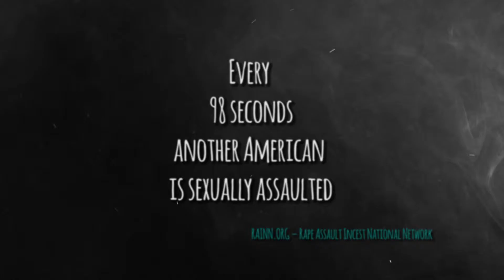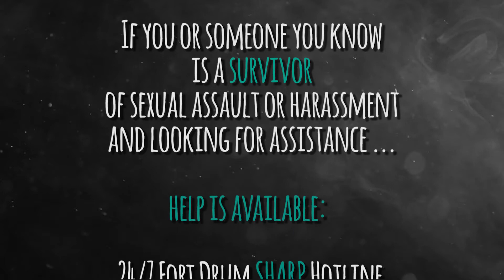FINAL It's Our Duty Extended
April is nationally recognized as Sexual Assault Awareness and Prevention Month. This year 2nd Brigade Combat Team, 10th Mountain Division is renewing its stand against sexual assault and harassment through the "It's Our Duty" campaign, a series of videos created in solidarity of SAAPM and survivors of sexual violence. It's our duty to prevent sexual assault and sexual harassment.